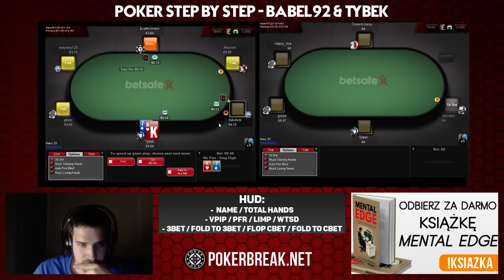Step by Step - nauka pokera od podstaw (Tybek & Bąbel92) #6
Step by Step to seria przeznaczona dla początkujących pokerzystów, chcących poprawić swoje umiejętności gry.

Treningi prowadzi Bąbel92 - profesjonalny gracz oraz trener w zespole PokerBreak. Jego gościem i uczniem jest Tybek - doświadczony komentator e-sportowy, stawiający pierwsze kroki w świecie pokera.

- najlepsza polska strona dla pokerzystów